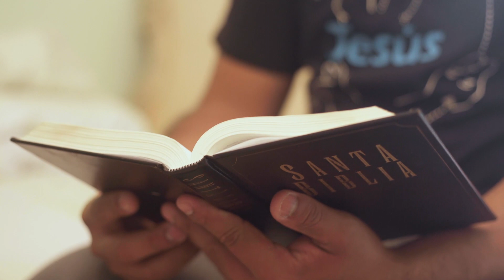May 7 - The Deaf Evangelist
José has a desire in his heart to serve as a pastor. He dreams about going to the mission field one day, ministering to the hearing-impaired.